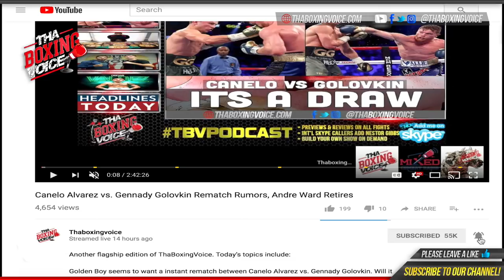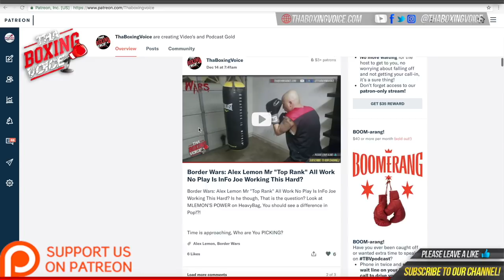Naazim Richardson Working The Pool Noddles with Karl Dargan